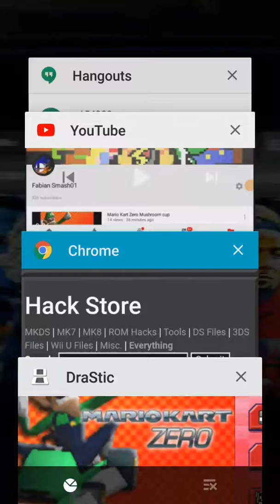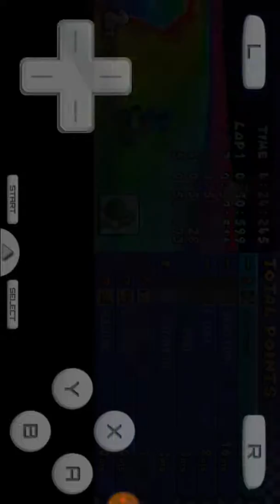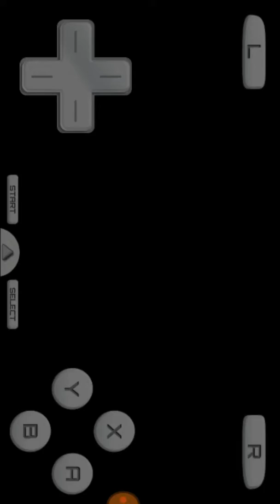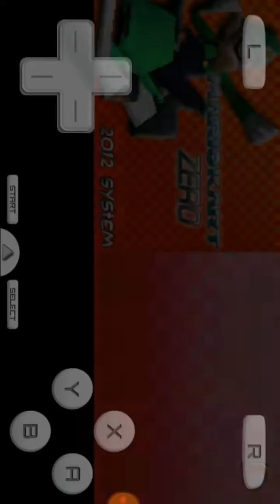The comeback of all time also I got hit with 3 blue shells one game